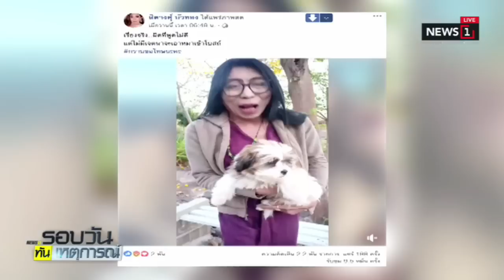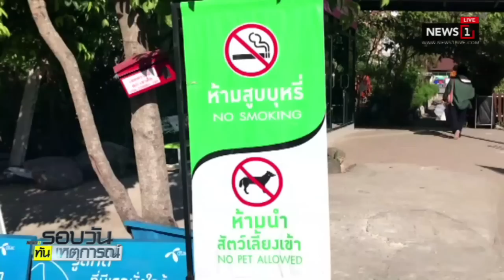เพลิงไหม้ รร.เทพศิรินทร์ ครู-นร.กว่า 10 ติดในอาคาร :รอบวันทันเหตุการณ์ 12.30 (ช่วงที่3) 04/01/2019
เพลิงไหม้ รร.เทพศิรินทร์ ครู-นร.กว่า 10 ติดในอาคาร เจ็บ 1 :รอบวันทันเหตุการณ์ 12.30 (ช่วงที่3) 04/01/2019